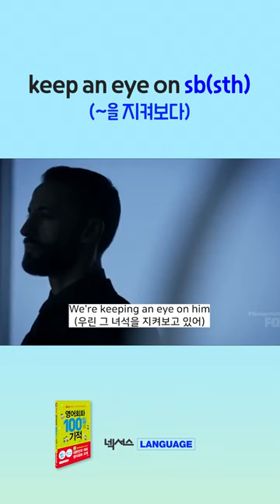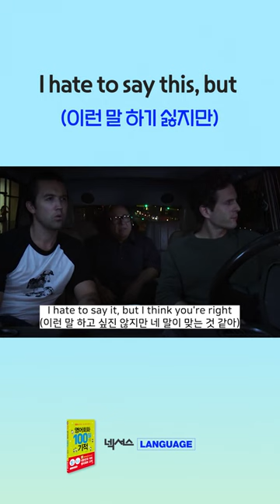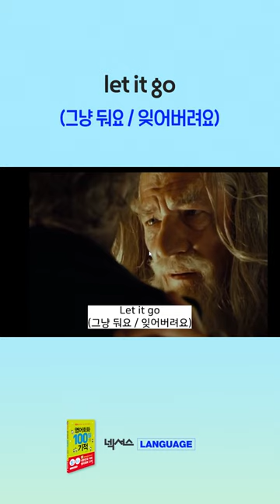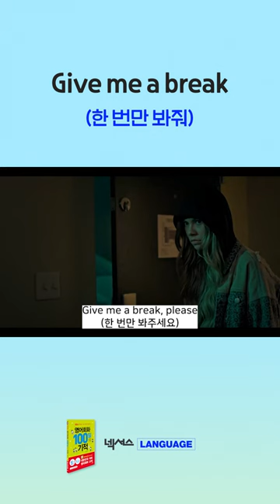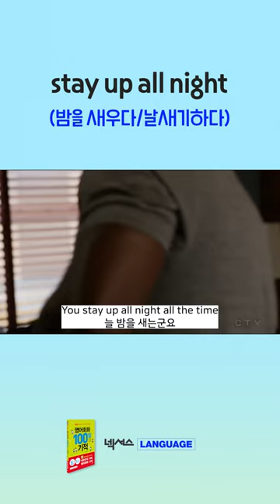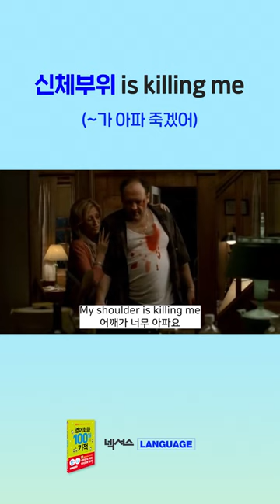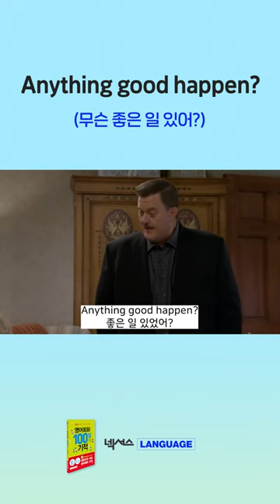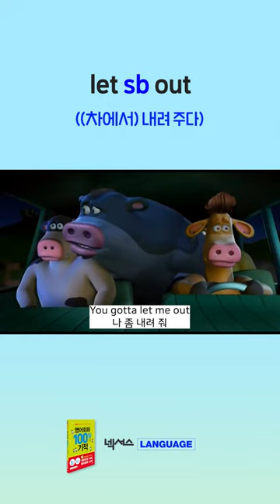[101일 ~ 200일 모음.zip] 영어회화 100일의 기적｜매일 한 문장 100일 모음집 ! 출퇴근 시간 틀어만 둬도 귀에 쏙쏙 🤓 ｜미드에서 자주 쓰는 문장 연속재생💕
실제 회화에서 자주 쓰이는 문장들로 구성된
영어회화 100일의 기적!

실제로 그 문장들이 쓰인 드라마/영화들을
100일치를 모아모아모아 😚

출퇴근길 틀어만 두세요 !!